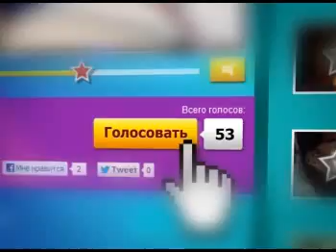Звезда Канала Disney (Disney Channel Star) - Disney Channel Russia Promo 3